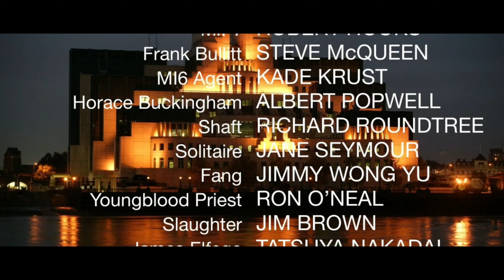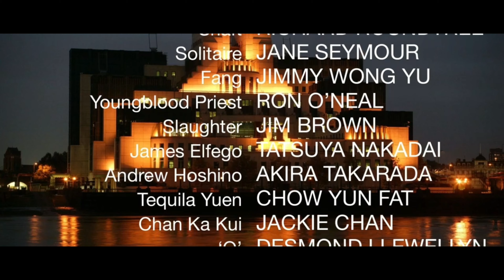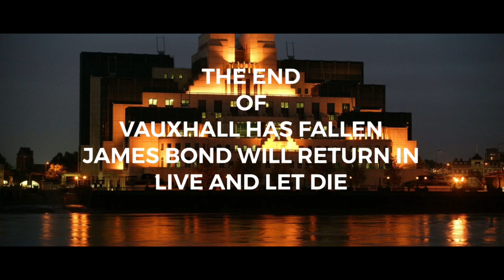007: Vauxhall Has Fallen (1972) - M’s Mission Briefing/End Credits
This is a fan-made film where George Lazenby did another Bond picture after Diamonds Are Forever, but instead of going with the blaxploitation film Live And Let Die to follow DAF, Saltzman and Broccoli chose to do a disaster exploitation film in the vain of The Towering Inferno (1974) and Die Hard (1988).

Original Credit:

MGM, United Artists, Warner Bros. Pictures, Columbia Pictures, Sony Pictures, Cannon Films, Universal Pictures and EON Productions LTD

Footage used:
Dr. No (1962)
Super Fly (1972)
The Newman Shame (1977)
McCloud - The Great Taxicab Stampede (1977) - S7E3
Goldeneye (1995)